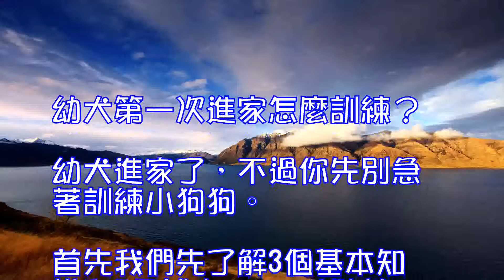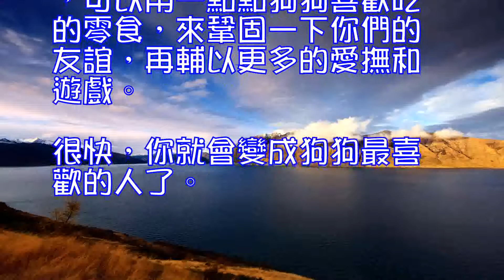幼犬第一次進家怎麼訓練？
0

幼犬進家了，不過你先別急著訓練小狗狗。首先我們先了解3個基本知識和5個補充：

一、3點基本註意事項

1、在小狗回家以前，我們要先準備好狗狗的食物和清水，食物碗，供啃咬的玩具，一張舒適的床。一個足夠大的圍欄。

2、初次被帶回家的狗小犬，面對一個陌生的環境，會感到無可適從，甚至往往會比較恐懼驚慌。這時候我們應把小狗放在在一間屋裡，不要打擾它，好讓小狗觀察、適應新的環境。但這時我們要陪伴它，免得它害怕，同時可以通過玩玩具激發狗的興趣。狗狗慢慢適應後，就可以培養出和主人的感情了。

3、做好家中的安全措施。幼犬生性好奇，會通過嗅和咬來探試任何的新物體。你應該采取一些簡單的措施，將易碎的物體移開，要保證幼犬不會咬到類似電線這樣的危險物，留意是否所有的電器的電源插座都關了。

同時為了防止幼犬外出，要把門鎖好，窗戶關好。把電線和清潔、裝飾材料放到幼犬夠不到的地方。

二、5點補充

1、首先，不要盯著狗狗的眼睛看：也許你非常喜歡它，隻是想對小狗表示友好，但是這會讓它感到不安。所以在狗狗還不太熟悉環境前，先不要盯著狗狗幼犬的眼睛！

2、用溫和的聲音呼喚小狗的名字：這樣一個讓幼犬慢慢熟悉你的聲音，另一個可以緩解小狗緊張的情緒。千萬不可粗暴的叫喊狗狗或者呵斥它。

3、適當的緩慢靠近狗狗幼犬：你可以慢慢接近狗狗，直到離它比較近的距離，停下來。同時觀察狗狗有沒有緊張的夾緊尾巴，或者是退縮的表示。如果有，停止動作，讓它適應你的存在。

4、讓狗狗熟悉你的味道：如果一切正常，狗狗並沒有對你的行為做出什麼異常反應的話。你要做的就是蹲下來，向它伸出一隻手，讓它自己走過來聞你的味道。稍等一下，讓狗狗熟悉你的味道。很快，狗狗就會發現你其實並不危險，從而放鬆警戒，這時候，你就可以慢慢伸手試著輕柔撫摸它的背部和脖子，這往往是一段良好關系的開始。假定它並沒有反對，而是很享受這種接觸。那麼，恭喜你，基本上這隻狗狗已經接受你了。

5、用零食喂養狗狗：最後，可以用一點點狗狗喜歡吃的零食，來鞏固一下你們的友誼，再輔以更多的愛撫和遊戲。很快，你就會變成狗狗最喜歡的人了。